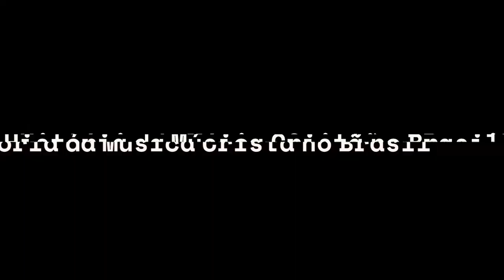Discos Históricos: Que Viagem- Edgar Martins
Edgar Martins nasceu em 30/07/1929, em Pedreira, SP. Foi pastor batista e cantor de música sacra cristã, sendo um dos pioneiros em  gravações do gênero no Brasil, ao lado de cantores como Luiz de Carvalho, Feliciano Amaral, Josué Barbosa Lira, dentre outros.

Era membro da Igreja Batista de Represa Nova, em Pedreira, SP, onde tornou-se pastor. Iniciou a sua carreira na década de 1950, lançando discos de 78 rpm a partir de 1951.

Bacharel em Jornalismo, Faculdade de Jornalismo Cásper Líbero, 1956;
Bacharel em Teologia, Faculdade de Teologia de São Paulo, 1961;
Bacharel em Ciências Jurídicas e Sociais, Faculdade de Direito do Sul e Minas, 1970;
Licenciado em Pedagogia, Faculdade de Educação Princesa Isabel, 1974;
Foi eleito Deputado Federal nos anos de 1975 a 1979. Durante o exercício de mandato, fez curso da Escola Superior de Guerra (ESG) em 1976.

Após lançar seu último CD em comemoração aos 50 anos de carreira, com um legado de quase 30 discos, faleceu de Aneurisma Cerebral, em 15 de Novembro de 2005, aos 76 anos.
Texto retirado do site Hinologia Cristã